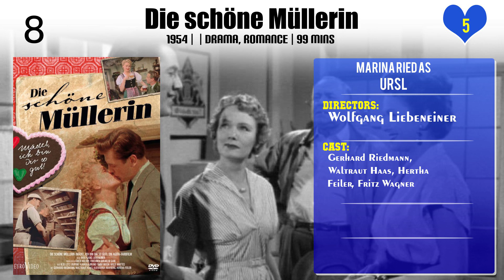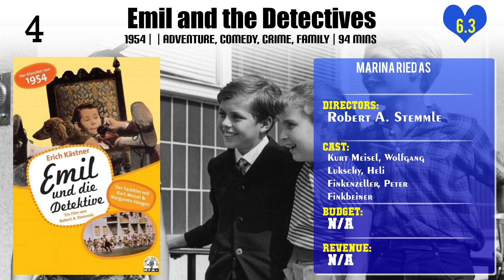Marina Ried Top 10 Movies of Marina Ried| Best 10 Movies of Marina Ried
Top 10 Movies of Marina Ried

Find the list of top 10 and best movies by Marina Ried
Du mein stilles Tal
Wenn am Sonntagabend die Dorfmusik spielt
Die schöne Müllerin
Am Brunnen vor dem Tore
Schwarzwaldmelodie
When Night Falls on the Reeperbahn
Emil and the Detectives
Witwer mit fünf Töchtern
Grabenplatz 17
...But Johnny!

Pl. Comment down your favorite movie of Marina Ried